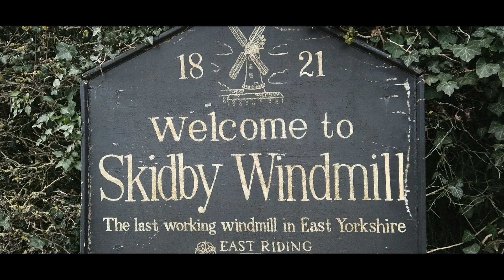Skidby Windmill - Cinematic Version - 13th Feb, 2019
This is my second attempt at a video which captures the splendor of Skidby Windmill (East Yorkshire).

This version attempts to be more cinematic; interweaving aerial video (DJI Mavic Air), with ground-based panning shots (DJI Osmo Pocket), and ground-based still photos (Canon EOS M50).

Ian :-)